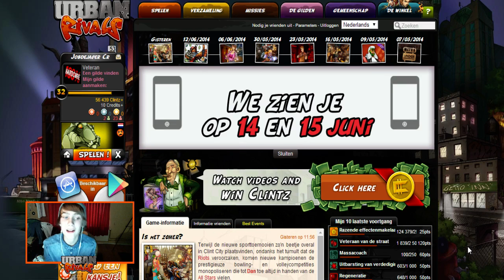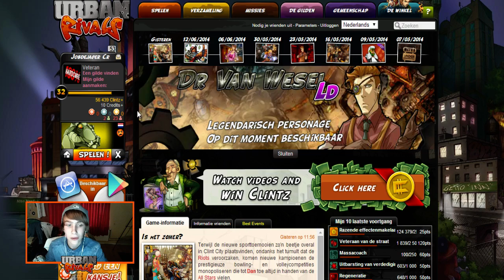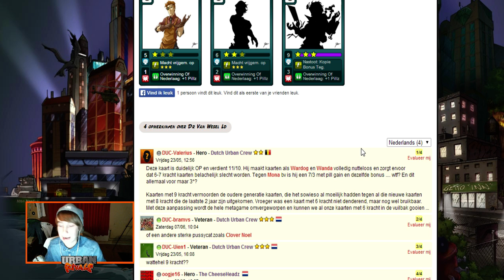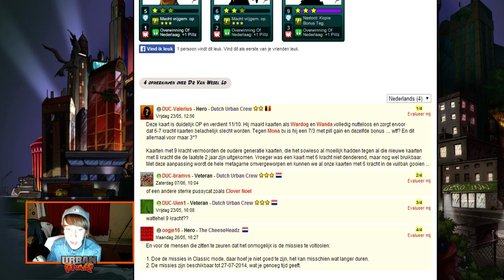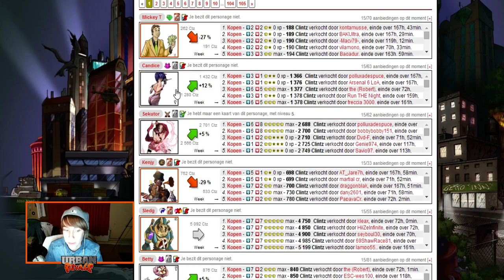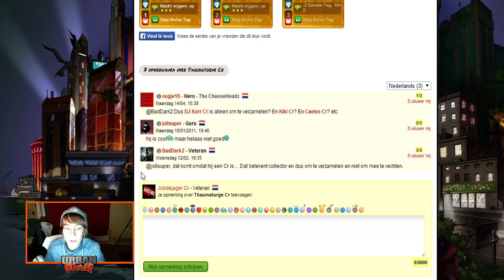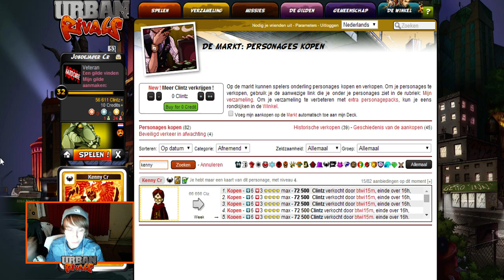Urban Rivals - #2 ''Ik ben ZO BLIJ!''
Afspeellijsten ↪

Postbus adres ↪
Job van Grafhorst
Postbus 117
3840 AC
Harderwijk